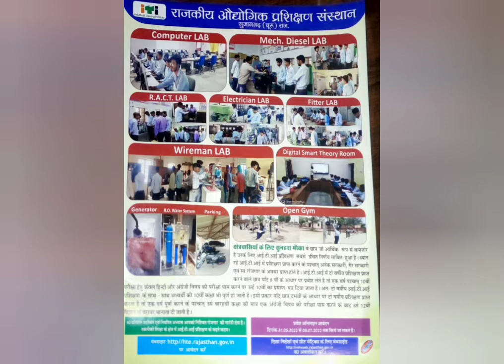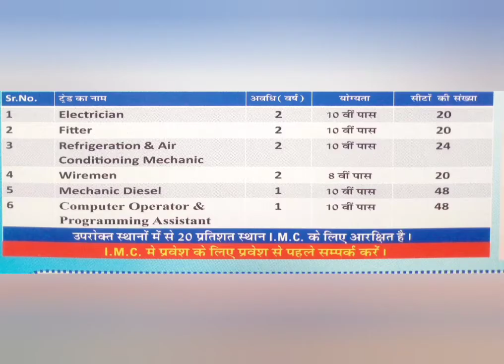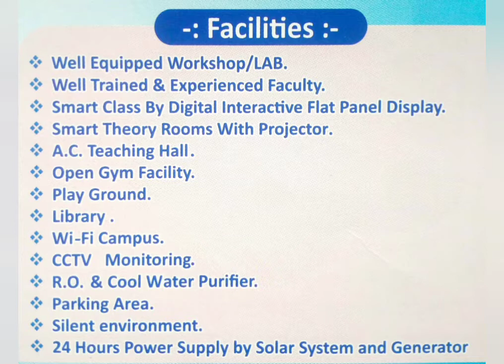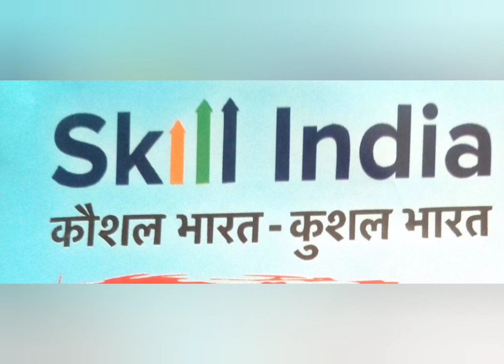राजकीय प्रशिक्षण संस्थान सुजानगढ़// प्रवेश प्रारंभ// संस्थान के बारे में जानकारी👍☺️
राजकीय प्रशिक्षण संस्थान सुजानगढ़ जिला चुरु राजस्थान

 आपको आईटीआई के बारे में पूर्ण रूप से जानकारी इस वीडियो में आपको उपलब्ध कराई जाएगी संस्थान के हर जानकारी

क्षेत्रवासियों के लिए सुनहरा मौका

चुरू जिले और नागौर जिले के वे छात्र जो आर्थिक रूप से कमजोर है उनके लिए आईटीआई प्रशिक्षण सबसे उचित निर्णय साबित हुआ है ध्यान रहे आईटीआई में प्रशिक्षण प्राप्त करने के पश्चात उनके सरकारी गैर सरकारी एवं स्वयं रोजगार के अवसर प्राप्त होते हैं तो आप आईटी करके अपना हर निजी क्षेत्र में अपना जॉब हासिल कर सकते हैं गवर्नमेंट गवर्नमेंट आईटीआई सुजानगढ़ के पास में 2 जिले हैं सबसे नजदीक है नागौर डिस्ट्रिक्ट और चूरू डिस्ट्रिक्ट में स्वयं है